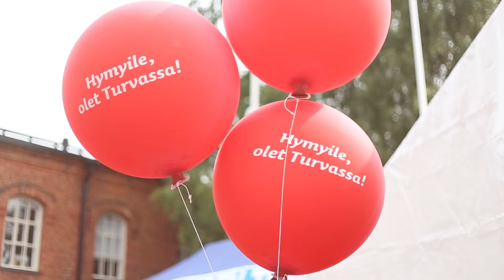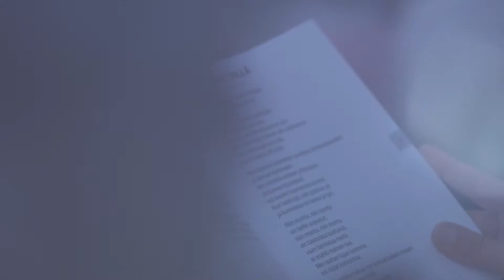Työväen Musiikkitapahtuma 2017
Tehtaan pilli soi 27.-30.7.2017! Suurkiitos yleisölle, talkoolaisille, esiintyjille ja yhteistyökumppaneille!